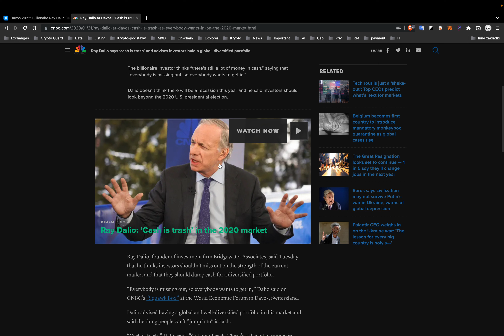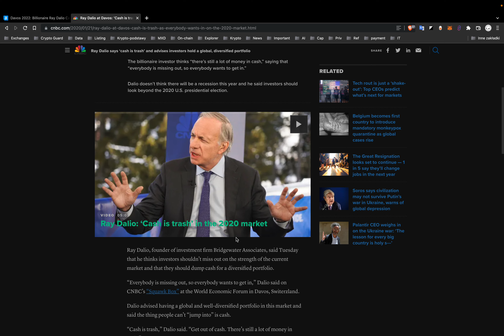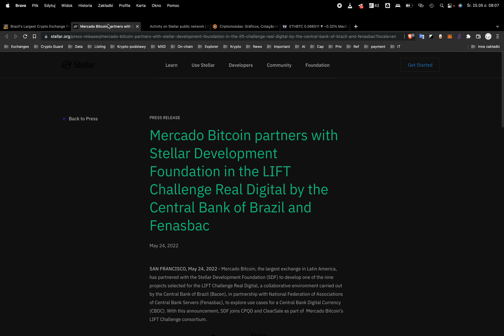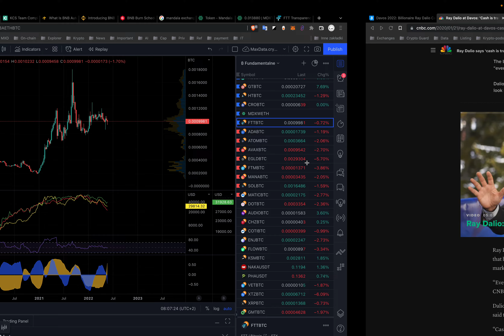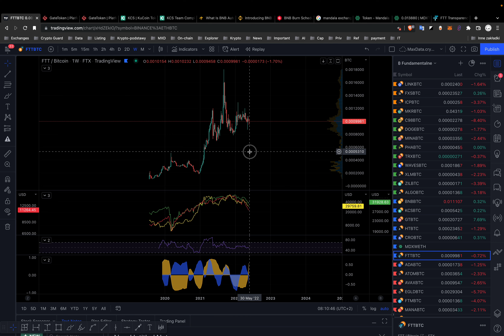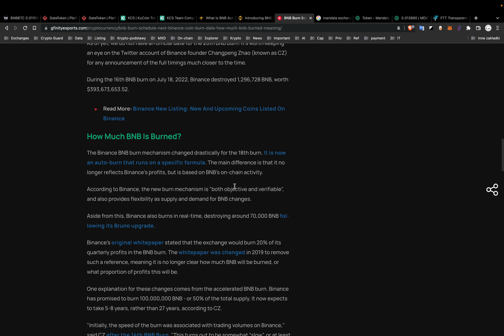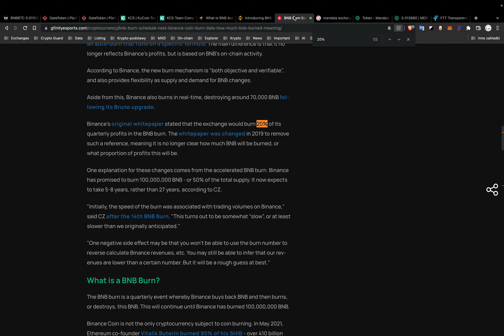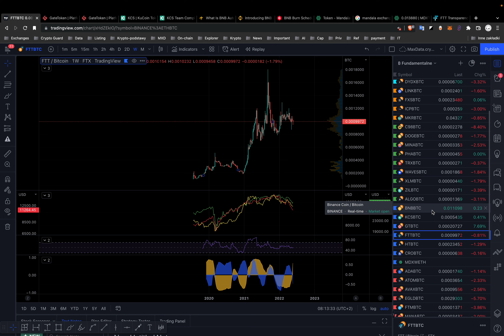These tokens are growing !!! Why are they gaining? Crypto News! On-chain data analysis!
Maximus Tools

👉 How to earn money on exchange tokens?
👉 Can Bitcoin grow now?
👉 Why do some coins lose and others increase?
👉 Which cryptocurrencies are worth investing in?

🟢 World Economic Forum (WEF)

Billionaire Ray Dalio calls Blockchain great and says he has a dab of Bitcoin.

🟢 Algorand (ALGO)

Anthony Scaramucci holds a large position at Algorand (ALGO).

🟢 Ripple (XRP)

Ripple's CEO meets with the Prime Minister of Georgia to discuss Blockchain and share his cryptocurrency knowledge.

🟢 Cardano (ADA)

Cardano, the upcoming Vasil Hard Fork, may be available on the public test network until June 2, with a premiere on the main network scheduled for June 29.

Boss Cat Rocket Club, a collection of algorithmically generated space kittens, launched last year, is one of the most successful non-fungible token (NFT) projects on the Cardano blockchain.

🟡 Stellar (XLM)

The largest cryptocurrency exchange in Brazil is working with Stellar to create CBDC.

On-chain data

👉 Funding rates
👉 Open Interest
👉 SOPR

✅ Recommended